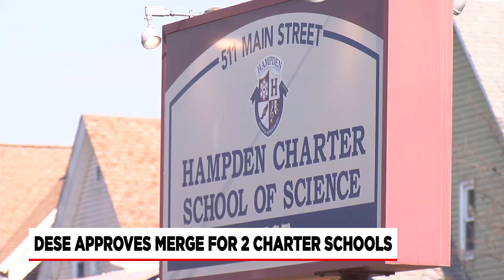DESE approves merger of 2 Western Massachusetts charter schools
The merger of two charter schools in western Massachusetts received approval on Tuesday at the Department of Elementary and Secondary Education board meeting.